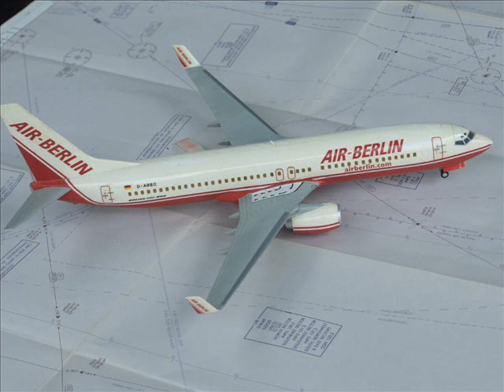SOME OF MY DAD MODEL AIRCRAFT